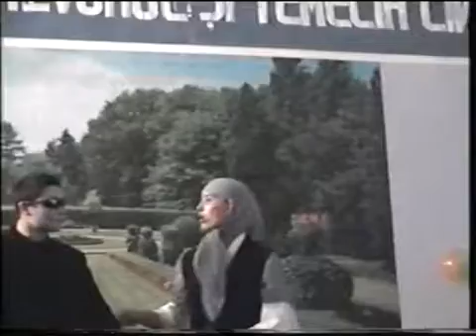dima vacanta mare 1